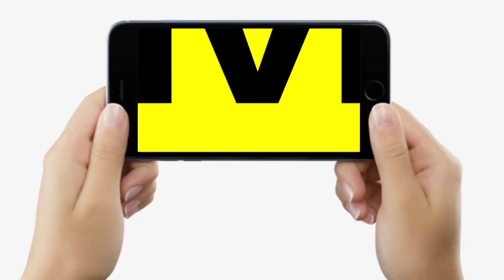Bihar Flood: Gopalganj में Gandak River का रौद्र रूप, क्या है बाढ़ की स्थिति, ग्राउंड रिपोर्ट देखिए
Bihar Flood: Gopalganj में Gandak River का  रौद्र रूप, क्या है बाढ़ की स्थिति, ग्राउंड रिपोर्ट देखिए | Bihar News | LiveCities